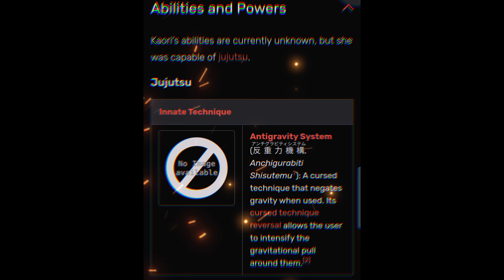Yuji New Techniques Revealed!